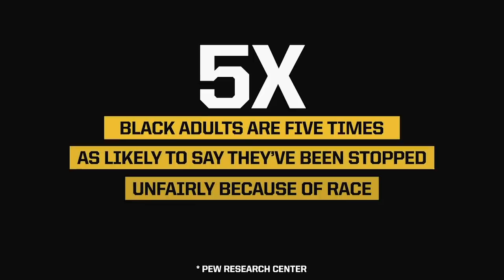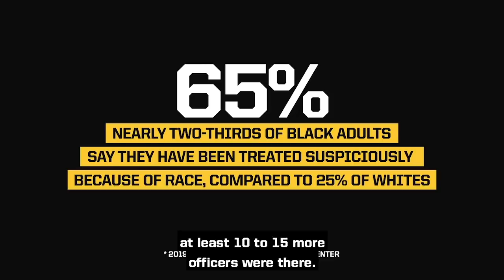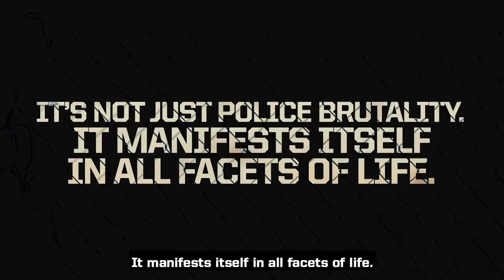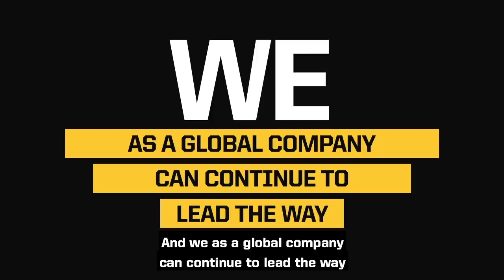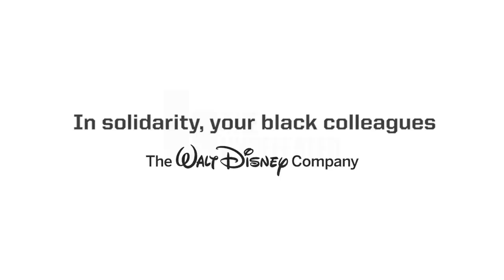A message from our colleagues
Several of our colleagues created this powerful and very personal video to share with their fellow employees, highlighting the need for greater understanding, unity and action to address racial inequality in our country. We believe Black lives matter and that this message is one that everyone should hear. That’s why we’re sharing it with you.